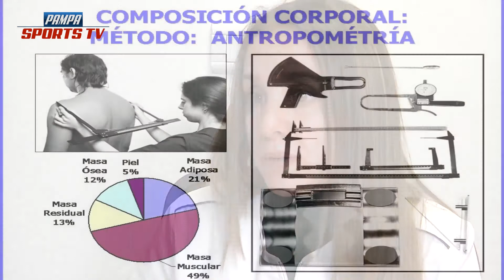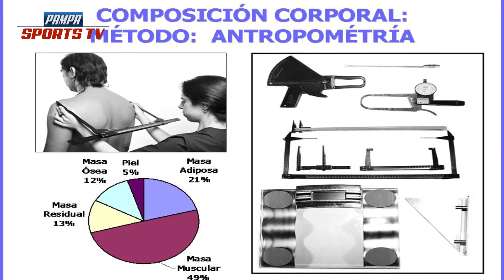PAMPA SPORTS TV 2017 Programa 16 21 06 2017 Bloque 2